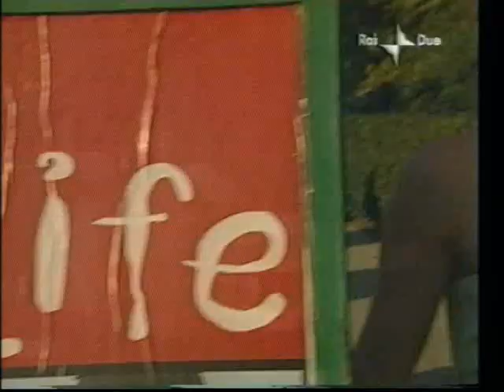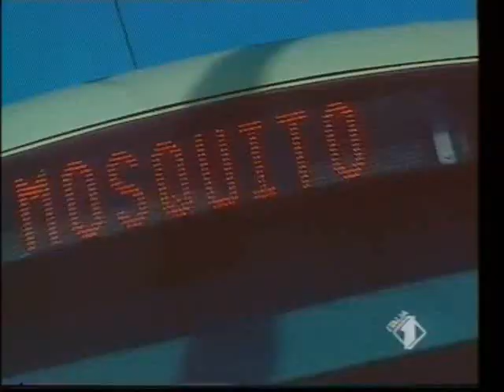Gaia Bermani Amaral (Italian language)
She's very beautiful girl.
She was bor in Italy.
She's Actress ("I giorni dell'abbandono"); Presenter TV(Rai1, Rai2, Italia1, All Music); Model.

I'm a big fan her.